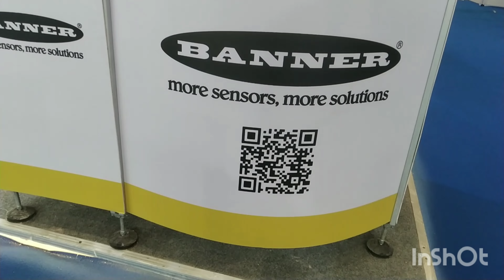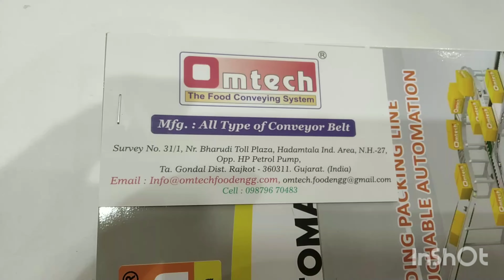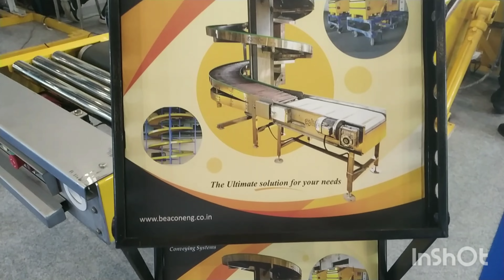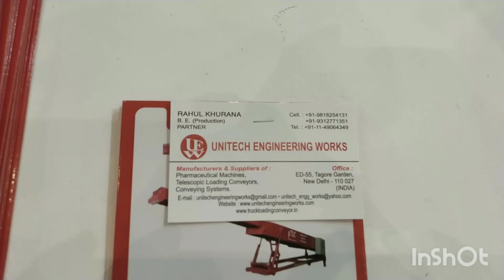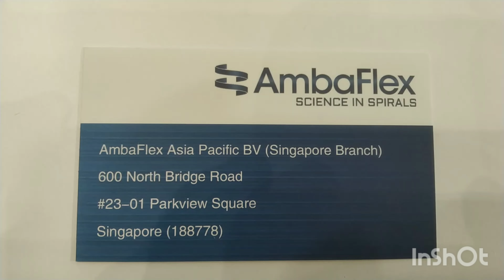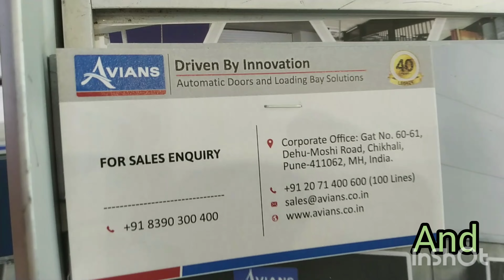Conveyer mechanism || Conveyer Belt, roller || Warehouse expo || Delhi